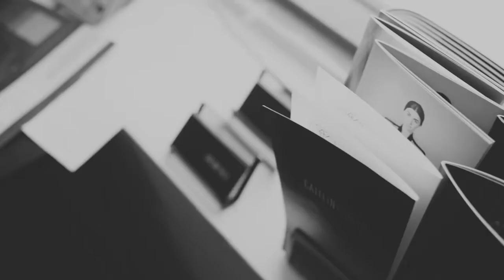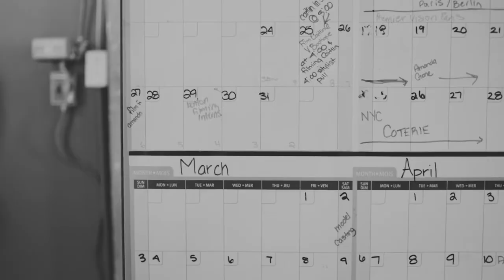CP CUT 003 Grain